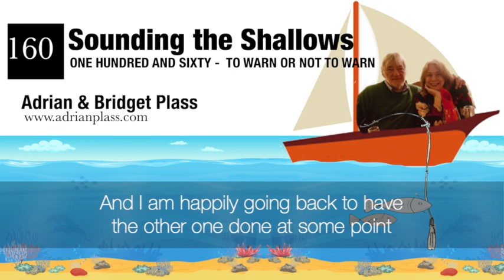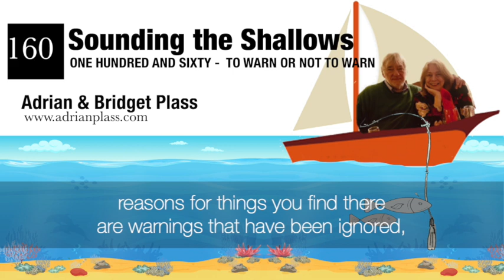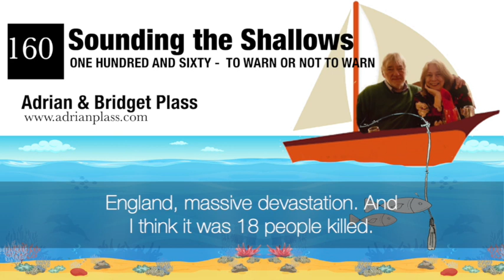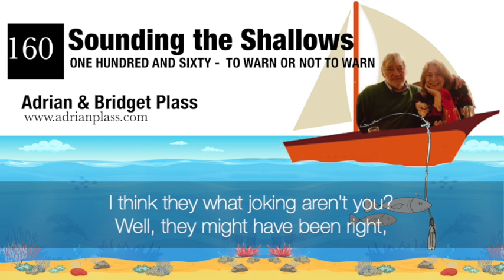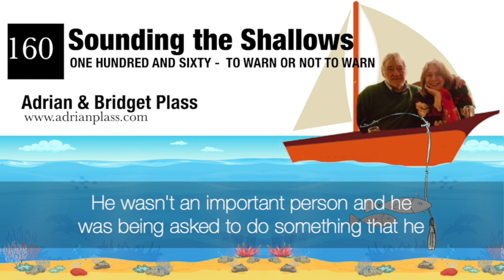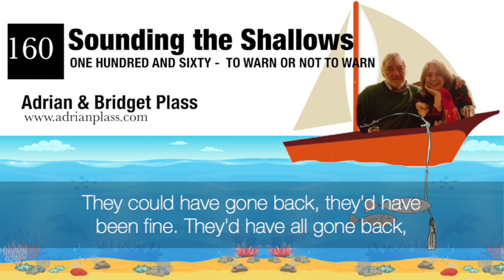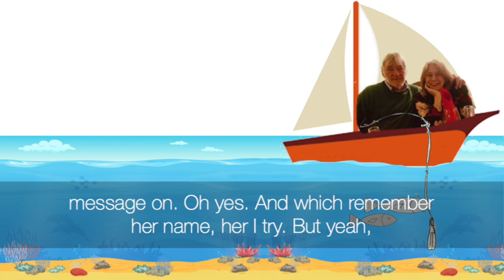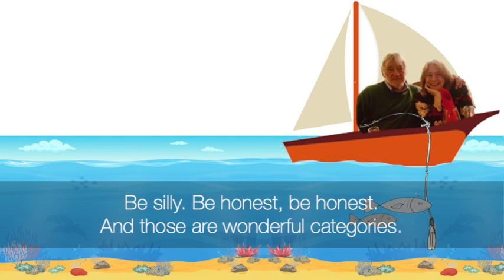Week 160 To Warn or Not to Warn